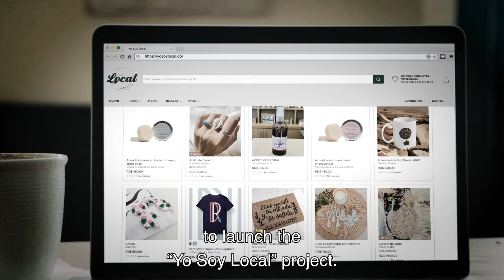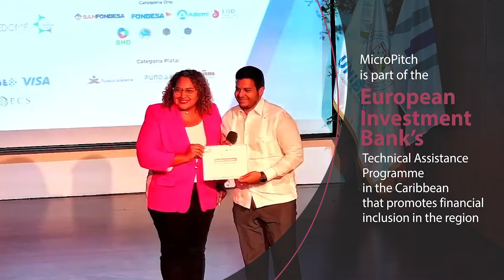Dominican Entrepreneurs: Julie’s story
Meet Julie Belliard, a passionate architect and small business owner in Santiago de los Caballeros, Dominican Republic. She crafts personalised gift boxes filled with handmade products that she sells online.

Amidst the challenges posed by the pandemic, Julie recognised the immense value of her e-commerce expertise, especially for local artisans facing difficulties in selling their handicrafts.
Driven by her commitment to empower artisans and creators, Julie launched 'Yo Soy Local,' a digital marketplace that helps them sell their products effortlessly online.

Julie's inspiring vision received a crucial boost when she participated in 'MicroPitch,' a dynamic pitching forum where aspiring entrepreneurs pitch their business plans to potential sponsors, including local microfinance institutions. Her exceptional idea earned her the prestigious award of 'Best Entrepreneur,' a pivotal moment that laid the foundation for her remarkable venture.

'MicroPitch' is the fruit of the Caribbean Technical Assistance program, financed by the European Investment Bank and executed by the Frankfurt School of Finance & Management. This initiative attracted applications from 600 entrepreneurs across 15 Caribbean countries, ultimately selecting 72 visionaries to present their ideas to a network of 25 prospective sponsors.